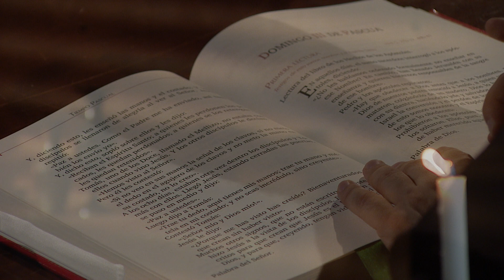El evangelio de hoy Domingo 19 de Abril de 2020, Lectio Divina 📖 - Tele VID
El Padre Fray Jorge Iván Duque comparte con nosotros el EvangelioDeHoy Domingo 19 de Abril de 2020, Juan Capítulo 20 Versículos 19 al 31.

Lectura del santo evangelio según san Juan (20,19-31):

AL anochecer de aquel día, el primero de la semana, estaban los discípulos en una casa, con las puertas cerradas por miedo a los judíos. Y en esto entró Jesús, se puso en
medio y les dijo:
Y, diciendo esto, les enseñó las manos y el costado. Y los discípulos se llenaron de alegría al ver al Señor. Jesús repitió:
«Paz a vosotros. Como el Padre me ha enviado, así también os envío yo».
Y, dicho esto, sopló sobre ellos y les dijo:
«Recibid el Espíritu Santo; a quienes les perdonéis los pecados, les quedan perdonados; a quienes se los retengáis, les quedan retenidos».
Tomás, uno de los Doce, llamado el Mellizo, no estaba con ellos cuando vino Jesús. Y los otros discípulos le decían:
«Hemos visto al Señor».
Pero él les contestó:
«Si no veo en sus manos la señal de los clavos, si no meto el dedo en el agujero de los clavos y no meto la mano en su costado, no lo creo».
A los ocho días, estaban otra vez dentro los discípulos y Tomás con ellos. Llegó Jesús, estando cerradas las puertas, se puso en medio y dijo:
Luego dijo a Tomás:
«Trae tu dedo, aquí tienes mis manos; trae tu mano y métela en mi costado; y no seas incrédulo, sino creyente».
Contestó Tomás:
«¡Señor mío y Dios mío!».
Jesús le dijo:
«¿Porque me has visto has creído? Bienaventurados los que crean sin haber visto».
Muchos otros signos, que no están escritos en este libro, hizo Jesús a la vista de los discípulos. Estos han sido escritos para que creáis que Jesús es el Mesías, el Hijo de Dios, y para que, creyendo, tengáis vida en su nombre.